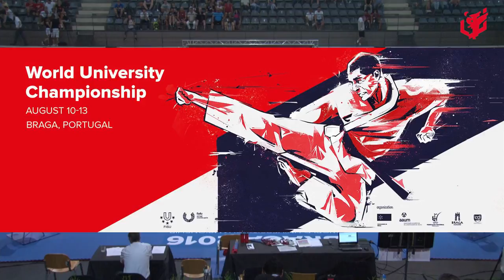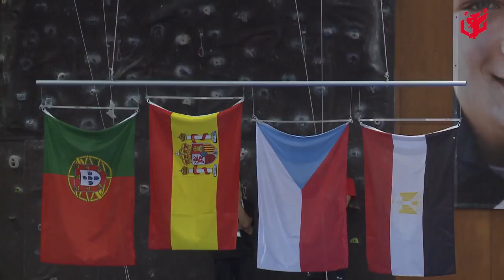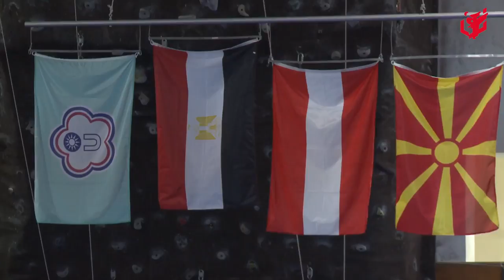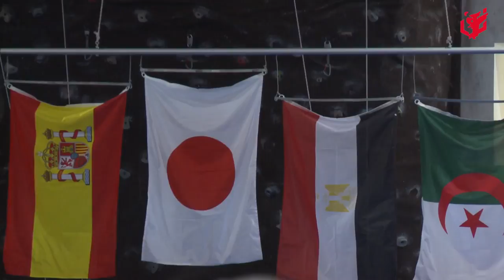DAY four - 10th World University Karate Championship 2016 - Braga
Braga - Champions were distinguished on the last day of competition.

It’s the end of the road for the WUC Karate 2016, in Braga! On an intense journey, which started on August 10th, the story behind the last day of competition is told between many wins and some losses.

At UMinho Sports Hall, the bronze medalists stepped on the Tatami for the last time at 2pm to the female Team Kata performance.

Czech Republic got the best from China as they placed in third. Egypt followed Czech Republic girls’ footsteps and ended up taking the bronze home. As the day went on, the female Team Kata finals ended up revealing the new world university champions: Spain who won against host country Portugal! The male Team Kata final performance delivered the gold to Japan, the silver to France and the bronze to Spain and Egypt.

At female Team Kumite, the egyptian women took the gold medal, China Taipei got the silver and Austria shared the bronze with Macedonia.

On the male side, the Japanese athletes got the gold as the silver medal was given to Spain. The 3rd place on the podium belonged to Algeria and Egypt.